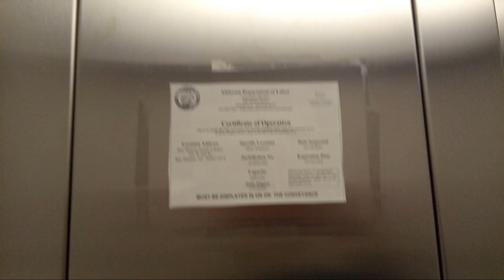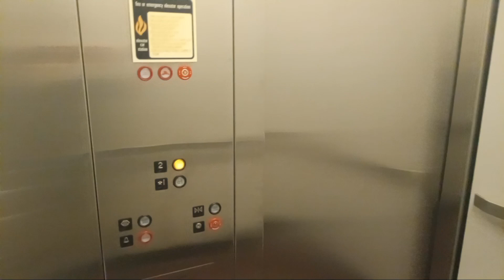Montgomery kone Elevator tour @ BayMinnette Library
didn't have the balls to ring the alarm lol

its was only 2 floors though and my ass would of been caught